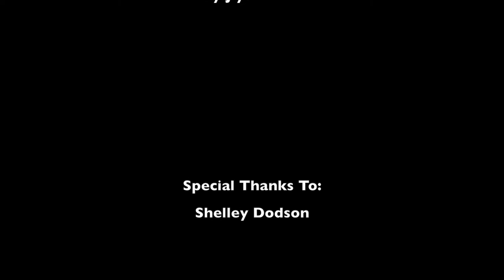Obsolete Elevator Service Android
Puppet animation for SAIC.
New technology will keep creating old technology.
Elevator Service Android (ESA) has now become obsolete.